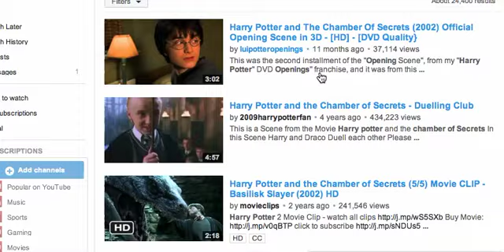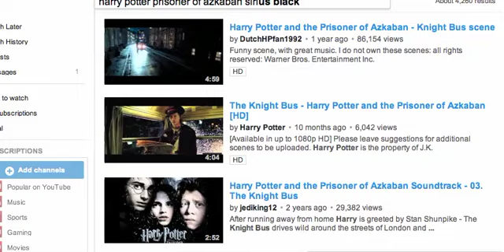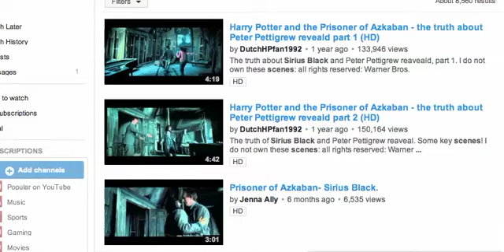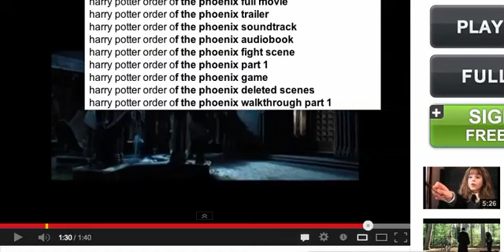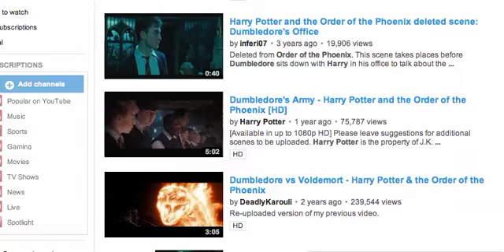Harry Potter's Voice Change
Sorry for the long pauses, especially for Prisoner of Azkaban.  Ignore 0:32-1:10, 1:34-2:00, 2:30-3:55, and 5:45-7:20.  In the future I might find editing tools that can trim like that.
Anyway, this video made using a computer program called Snagnit shows Harry's voice change through the series, esp. age 11--12.
Notice Harry's voice changes even just within the first film.
All credit for Harry Potter footage goes to Warner Bros.